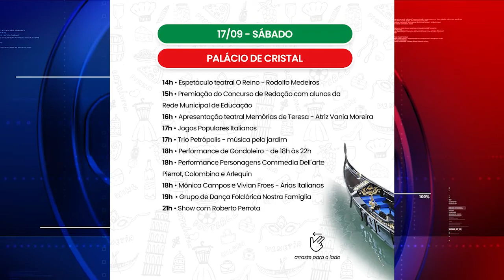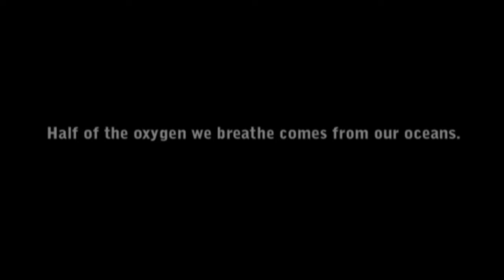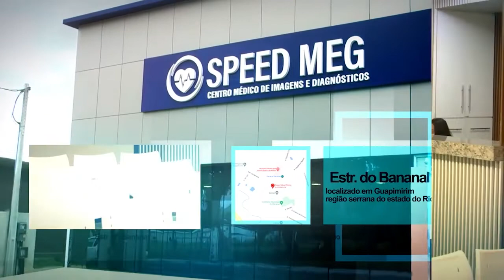Jornal Regional 17 de setembro 2022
Confira notícias das cidades e do país em mais uma edição do Jornal Regional